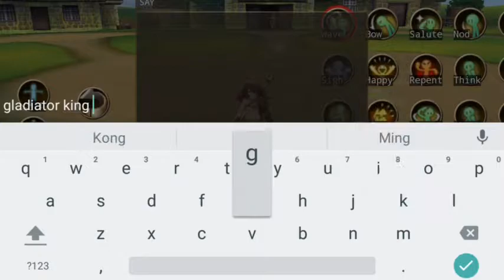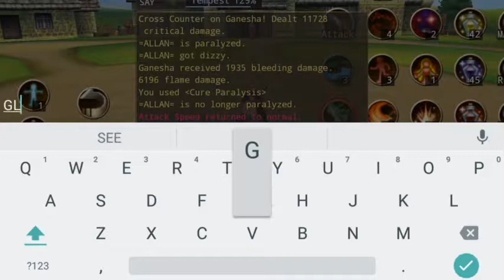IRUNA GANESHA VS GLADIATOR =ALLAN=